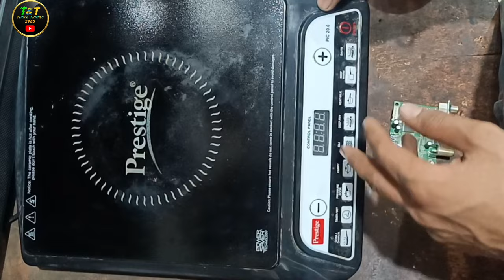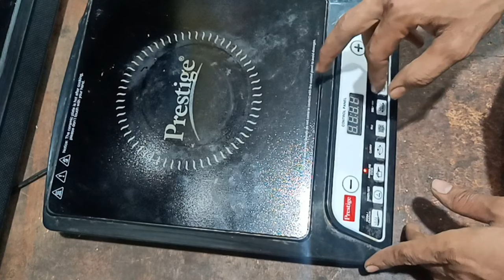E0 error induction Cooktop Repair | Induction cooker E0 error solution | Prestige PIC 20.0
E0 error induction Cooktop Repair | Induction cooker E0 error solution | Prestige PIC 20.0 (@Harpal2905 )

hello dosto aaj hum prestige pic 20.0 company ke induction cooker ko repair karege. es induction cooker me E0 error aa raha he or bartan heating problem aa rahi h es problem ko hum theek karenge.